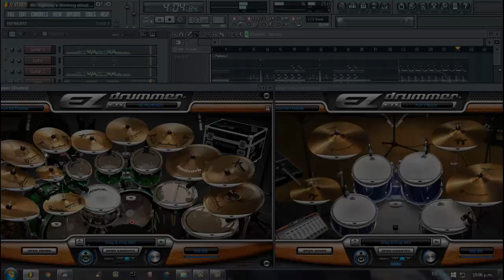A Day To Remember - Mr. Highway Is Thinking About The End (FL Studio Remake)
VSTs for instruments used: Kontakt 5, Shreddage II, Amplitube Metal, Ezdrummer with Metalheads pack, Slayer bass, Nexus, Sylenth, EZMix 2

Presets for Amplitube: Epic and Baghera for Rhythm Guitars, Solo V and Supabottom for Lead Guitars and solos.

Presets for EZMix: MetalAmps.

The Snare for the drum contains a large list of FX in the mixer, that's why it sounds different. Wah wah's, harmonics and pitch distortion on guitars are made with Wheel mod and CC#11

ETIQUETAS

Cover
Shreddage II
Guitar Rig
Ezdrummer
Drumkit From hell
Metalheads
Pista
Track
Drum
Guitar
Band
Instrumental
Amplitube Metal
Remake
Fruity Loops
Fl Studio Cover
EZMix